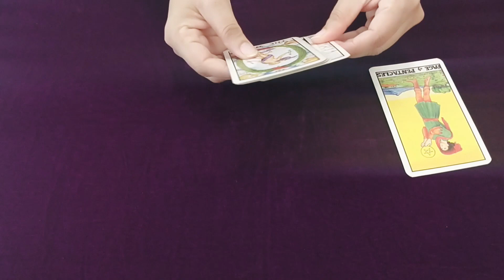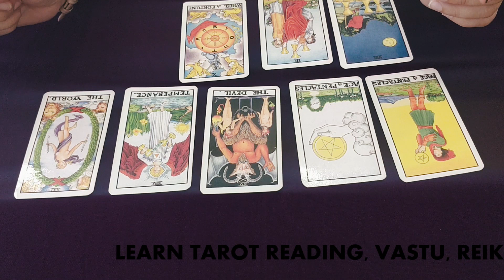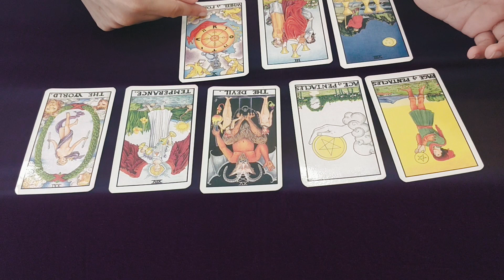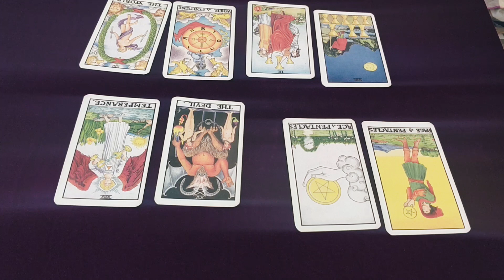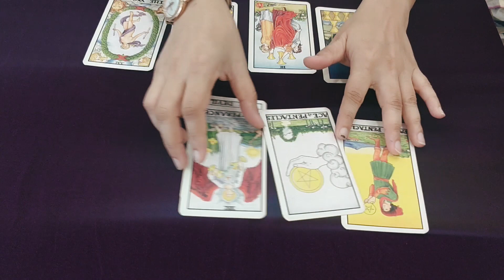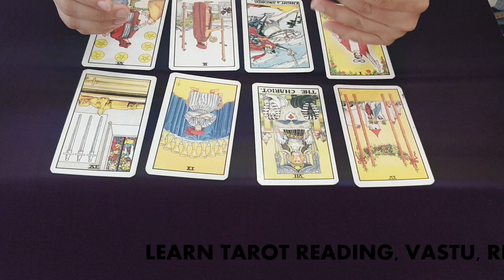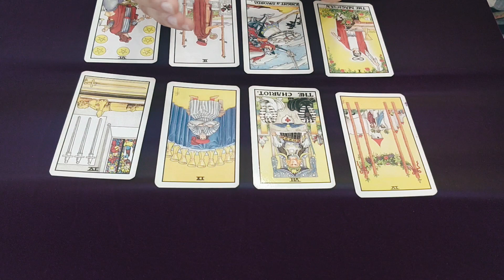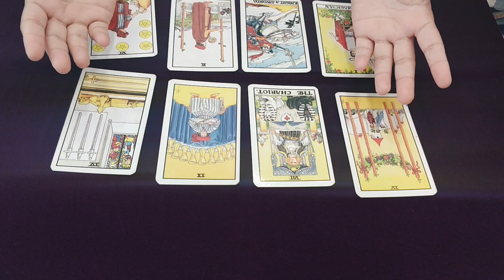WHAT IS YOUR RELATIONSHIP FEARS ? How to Overcome ? | Pick a Card Tarot Reading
what is your relationship? want to know how overcome them?